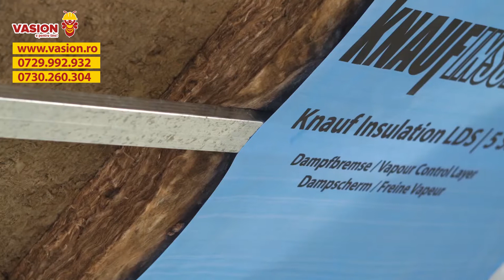Sistem pentru izolarea mansardei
✅ SISTEM IZOLARE MANSARDĂ

1. VATĂ BAZALTICĂ KNAUF NATURBOARD FIT 100 MM ➡️
2. VATĂ MINERALĂ KNAUF NATUROLL (2X50) X 1200 X 6700 MM ➡️
3. PIESĂ SUSPENDARE CD 60 PENTRU LEMN 170 MM ➡️
4. PROFIL METALIC GIPS CARTON 3 M CD 60 X 0.6 X 27 MM ➡️
5. FOLIE HOMESEAL LDS 5 KNAUF INSULATION ➡️
6. PLACĂ GIPS-CARTON KNAUF A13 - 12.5 X 1200 X 2000 MM ➡️

cât și în magazinele Vasion. Detalii aici ➡️